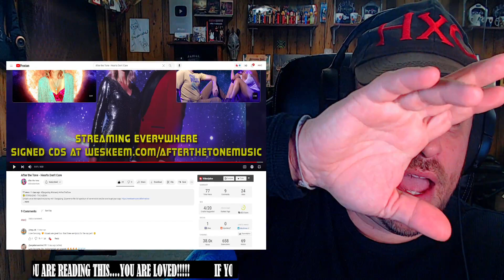After the Tone - Hearts Don't Care REACTION!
Use this address:
Highly Combustible

AlphaTyler @AlphaTylerContent
We Streem @SubparProfessional
Simple @itrSIMPLE

Show @afterthetonemusic some love!
Show @WeSkeem some love!
Show @binxlefae2469 some love!